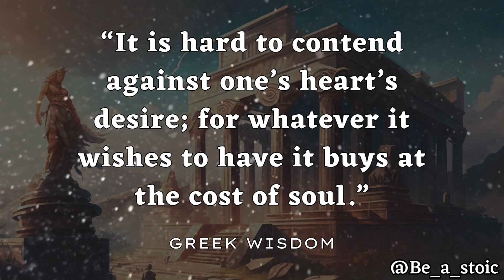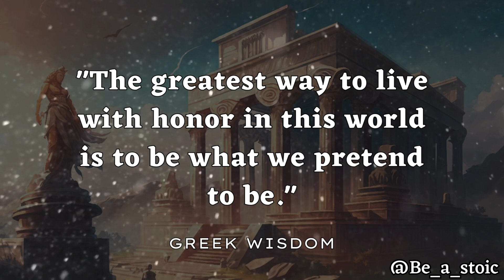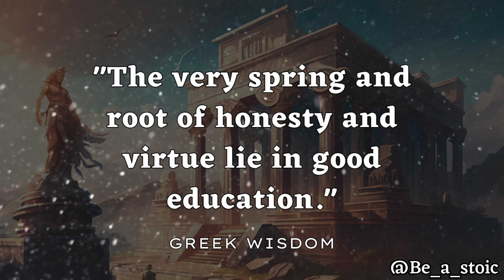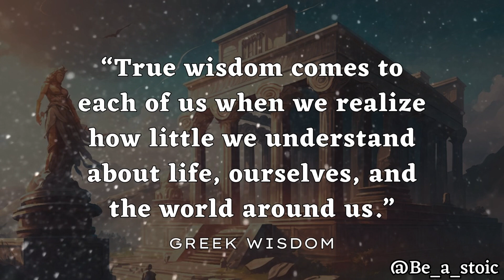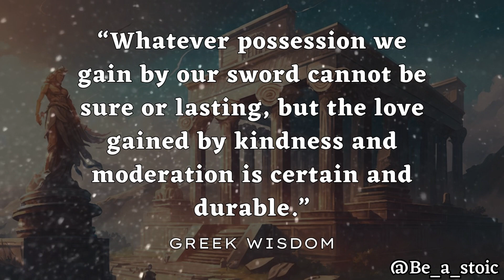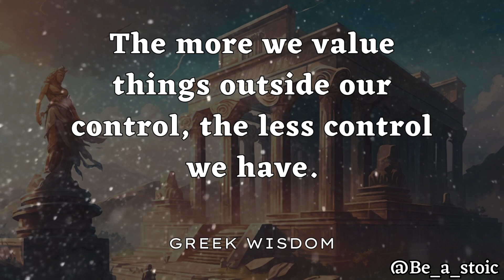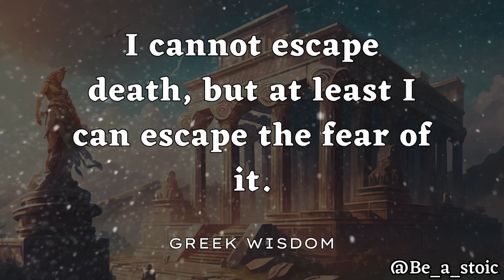TRANSFORM Your Life Today with These 36 Powerful Greek Quotes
Step into the world of ancient Greece and unlock the timeless wisdom encapsulated in these 36 remarkable Greek quotes. Immerse yourself in the captivating words of philosophers, poets, and scholars whose insights continue to resonate with us even today.

This thought-provoking video compilation takes you on a journey through the ages, exploring the richness of Greek culture and the profound truths found in their words. Each quote is delicately woven with mesmerizing visuals, creating a visually stunning experience that complements the power of the spoken word.

From the philosophical musings of Socrates and Plato to the poetic verses of Homer and Euripides, this collection showcases the breadth and depth of Greek wisdom. Delve into the profound teachings of ancient thinkers and be inspired by their timeless messages of love, courage, resilience, and the pursuit of knowledge.

Discover the beauty of Greek language and culture as renowned Greek actors bring these quotes to life, infusing them with emotion and authenticity. The melodic narration, accompanied by evocative background music, elevates the impact of each quote, leaving a lasting impression on your mind and soul.

Whether you seek inspiration, introspection, or simply an appreciation for the enduring legacy of ancient Greece, this video is a treasure trove of wisdom. Join us on this enlightening voyage through the annals of history and let the eloquence of these Greek quotes touch your heart and stir your imagination.

Unlock the secrets of the past, embrace the wisdom of the ancients, and embark on a transformative journey as you immerse yourself in this collection of 36 of the best Greek quotes ever spoken.

Experience the power of words that have stood the test of time. Watch now and let the beauty of Greek philosophy and literature leave an indelible mark on your soul.

ancient greek proverbs
greek wisdom
greek quotes
epictetus greek philosopher
aristotle life changing quotes
greek wisdom